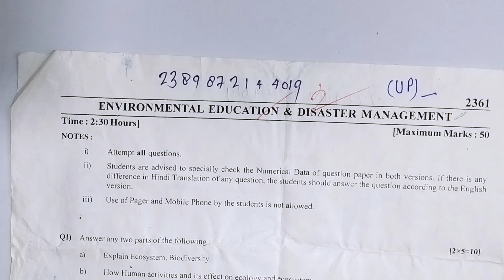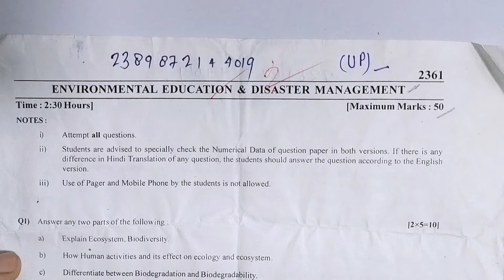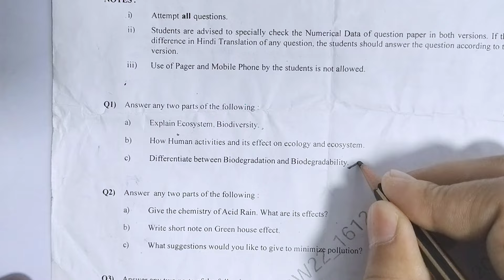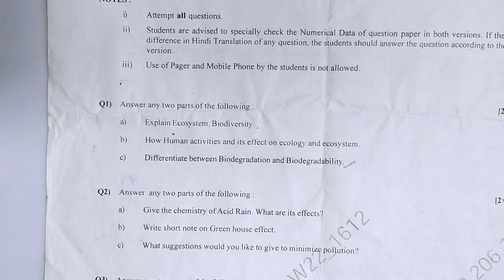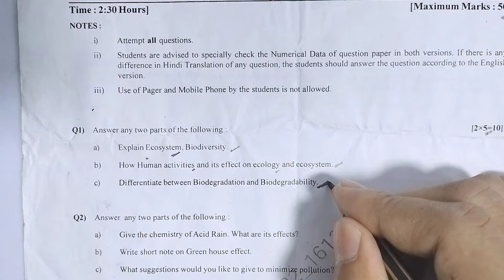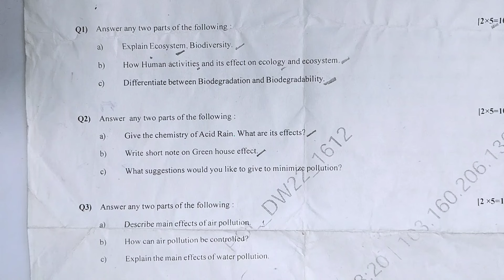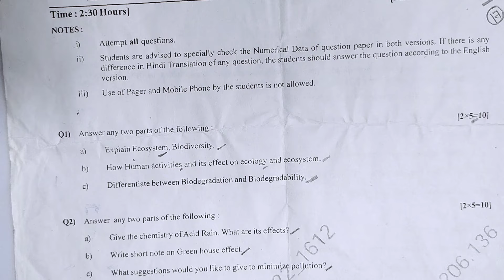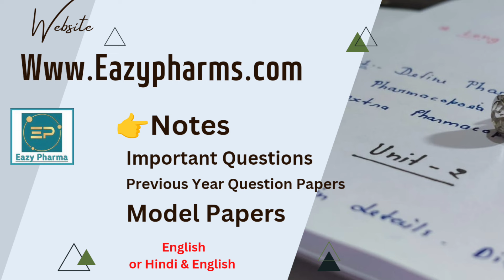Environmental Education And Disaster Management ||(2023) Previous Year Question Paper|| Explain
In this channel we provide free video lacture
for D Pharm and B Pharm ♥️

Pointwala
another YouTube channel
link 👇

Unit-3 Drug And Cosmetic Act introduction
link 👇